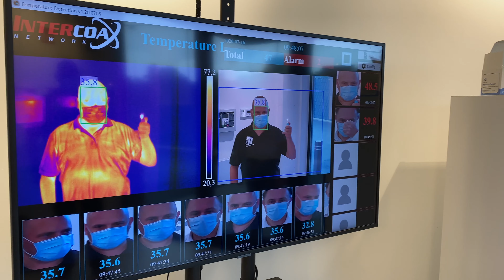🌡 Safety First op het Oefencomplex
Dankzij Intercoax en ITtask (installatie thermische camera) kan de medische staf op een eenvoudige manier de temperaturen bijhouden van alle aanwezigen.
Safety First!